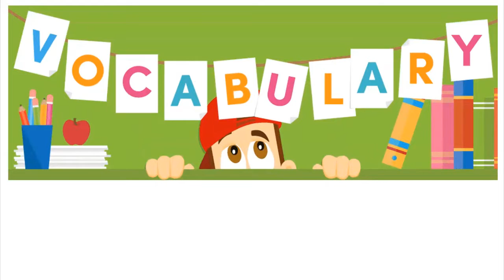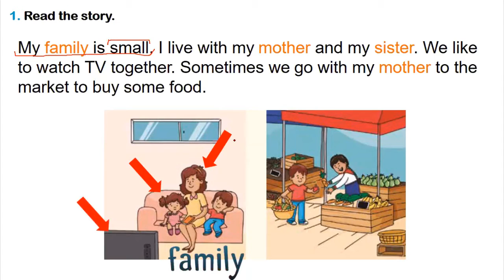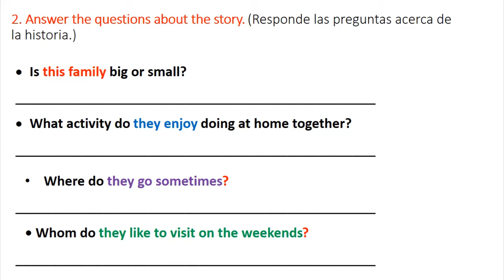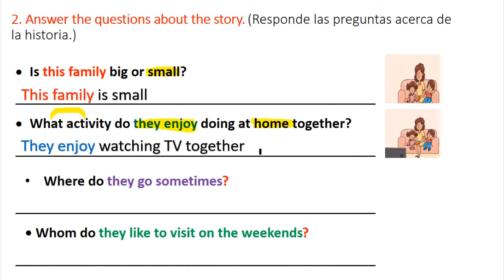ACTIVIDAD 16 - PROYECTO 7 - SEMANA 2 - MY FAMILY - 3RO NIVEL ELEMENTAL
PROYECTO 7
SEMANA 2
TERCER AÑO DE BASICA
SEGUNDO QUIMESTRE